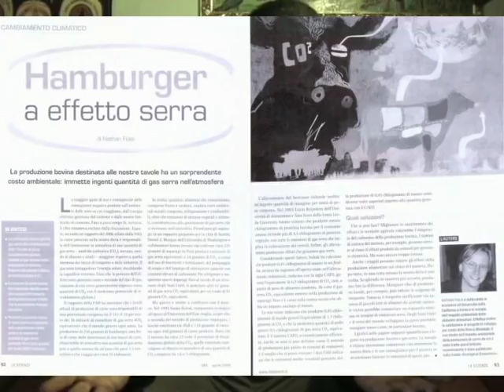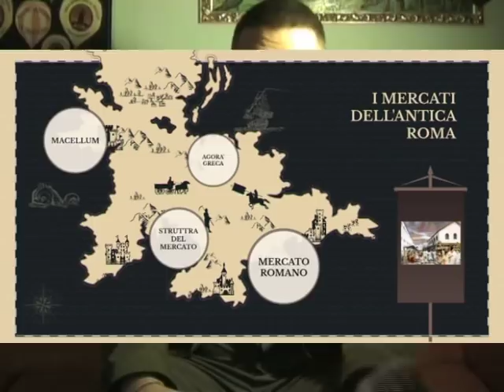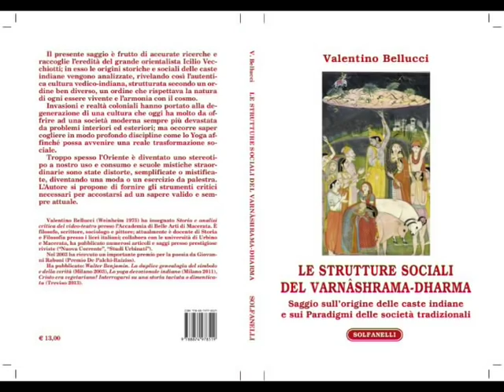pandoratv puntata2, realtà socio politica delle civiltà vediche, prof bellucci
filosofia, politica, sociologia